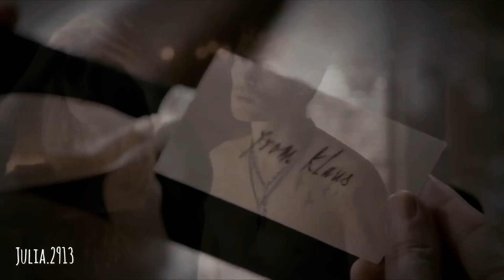Klaus and Caroline - I Don’t Wanna Live Forever